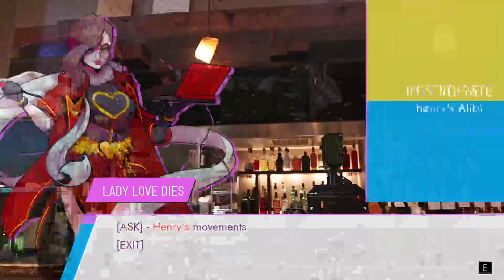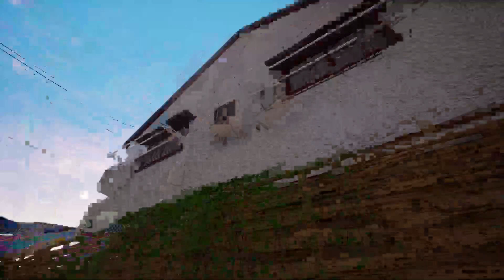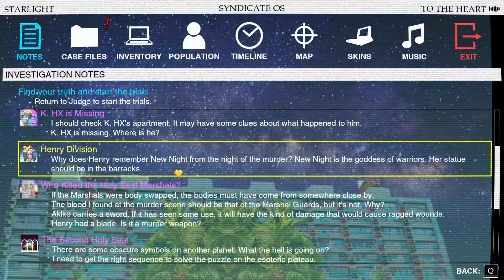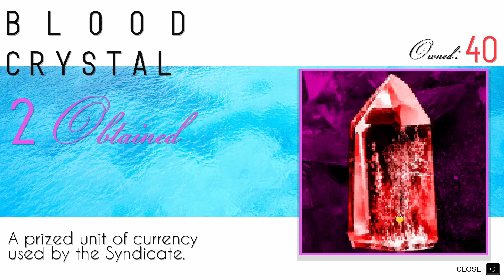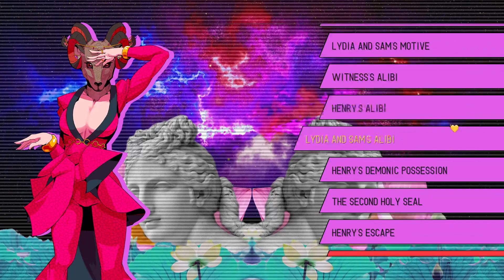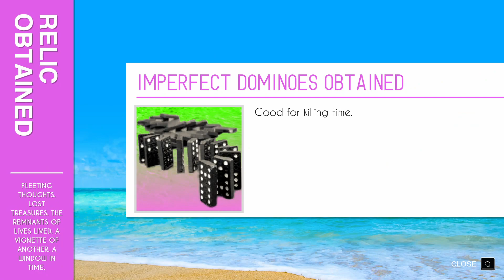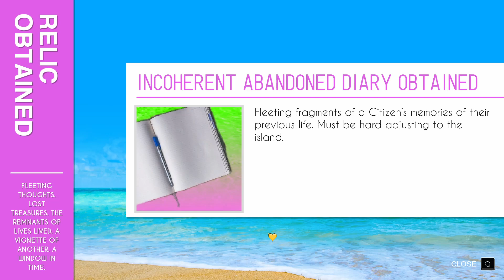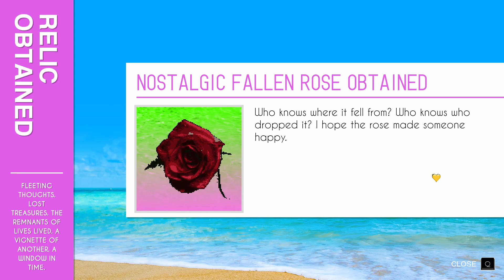Paradise Killer #6 Whiskey Mysteries